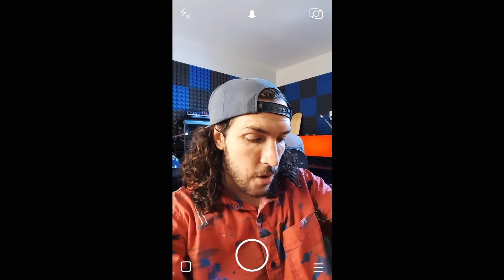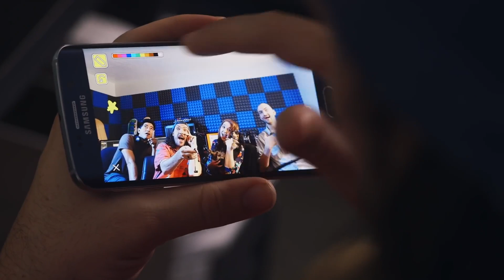Edge ucation Long Distance Snapchat Selfies